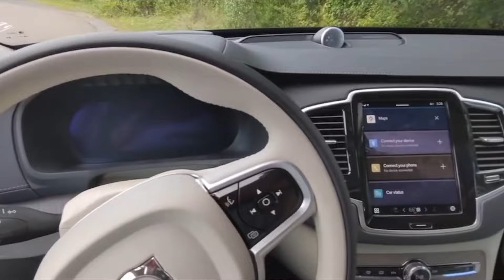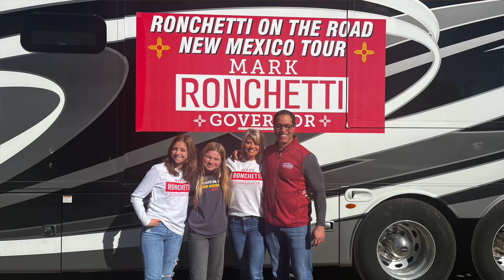Episode 72: Politics Is Bloodsport With Jeff Glassburner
Chapters:
00:00:00 - Introduction to Jeff Glassburner
00:08:12 - Running Out of Gas in Socorro
00:15:04 - Haley's Political Future and the Trump-Biden Race
22:00:00 - The Impact of Rising Prices and Immigration on Election Day
00:29:01 - The Intensity of the Campaign
00:36:36 - The Arrival of a New Team Member
00:43:47 - The Memorable Campaign Tour
00:51:25 - A Close Race in a Partisan State
00:58:27 - The Pain of Losing a Campaign
01:05:26 - Find Us on Social Media

We're thrilled to announce the release of the latest episode of the No Doubt About It Podcast with Mark and Krysty Ronchetti, and it's a captivating dive into the world of high-stakes politics!

In this episode, we're joined by a special guest, Mark's campaign manager from his Senate and Governor's races, Jeff Glassburner. Together, we unravel the hilarious story of how we convinced Jeff to join our governor's race after a tough defeat in the primary race he was managing in Arizona. Jeff shares insights into the intensity of the governor's race in New Mexico, recounting the fun and challenges of engaging with voters across the state.

We delve into the reasons we came just short of victory in the election, exploring the dynamics and strategies that shaped the campaign. The conversation culminates in a discussion about the unparalleled intensity of electoral politics, comparing it to professional sports and highlighting the high stakes involved.